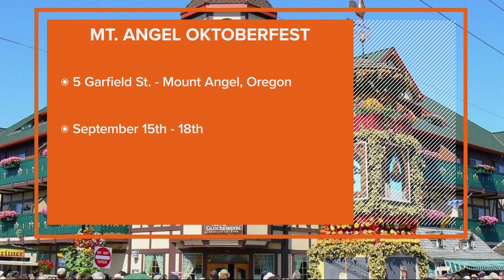A preview of Mt. Angel Oktoberfest, which begins Thursday!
Break out the lederhosen and grab a pint! Thursday marks the beginning of the annual Oktoberfest celebration in Mount Angel! KGW's Devon Haskins gives us a preview!